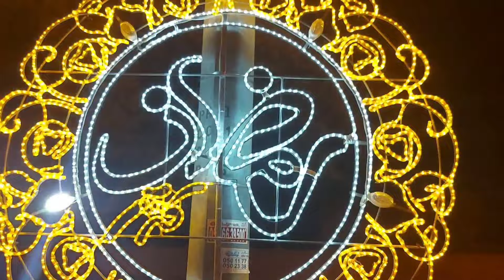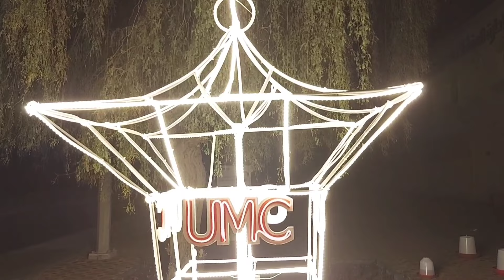අබුඩාබි රාමසාන් උත්සවය || Ramadan Decorations | Ramadan festival 2022 || Eid al-Fitr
🌷My onother videos 🌷
(01)Al Ain Flower Garden

(02)Adventureland

(07)how to protect  street children

(10)Most Amazing Places In  Australia

Please stay safe and healthy 🙏  my dear  friend  🙏